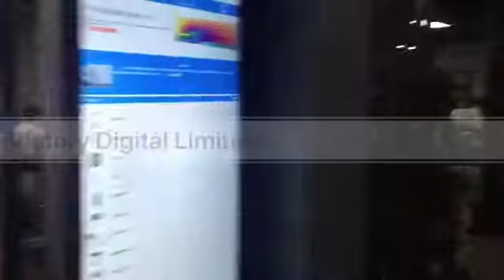VictoryDigital Office video